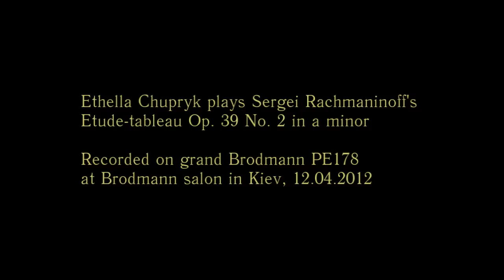Ethella Chupryk. Sergei Rachmaninoff - Etude-tableau Op. 39 No. 2 in a minor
Ethella Chupryk plays Sergei Rachmaninoff's
Etude-tableau Op. 39 No. 2 in a minor

Recorded on a grand piano Brodmann PE 178
at Brodmann salon in Kiev, 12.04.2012

Sound & video by Roman Myshkovetz